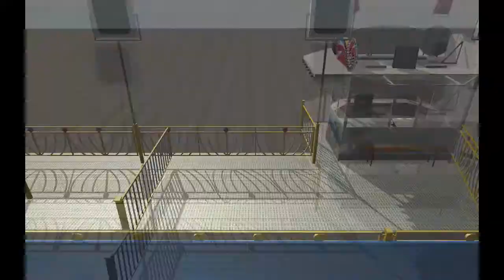Top Spin Fresh Test BETA by VK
[Mi Equipo]
Resolución ► 1440x900 60Hz
RAM ►8GB DDR4 CORSAIR VENGEANCE 2400MHz
Caja ►Gigabyte LUXO M10
Placa base ►MSI Z270 GAMING PLUS
Cascos ►JVC RX300
Teclado ► GAMDIAS ARES 7 COLOR
Ratón ► GAMDIAS EREBOS le 3200 DPI
PSU ► Corsair CX650M 80 Plus Bronce de 650W
Otros ► ALED LIGHT 5 métres